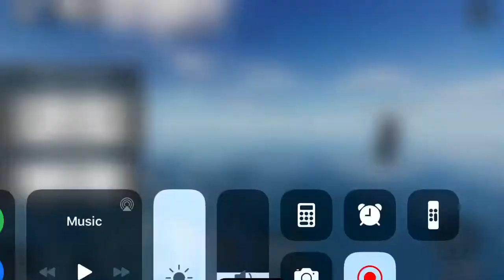Bismarck:death of titan